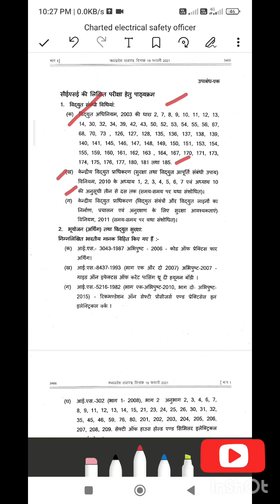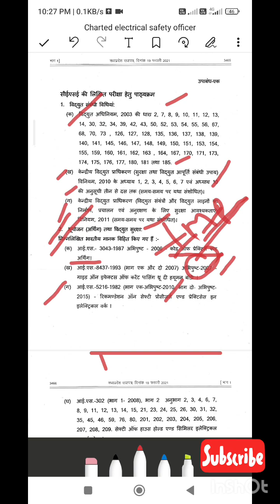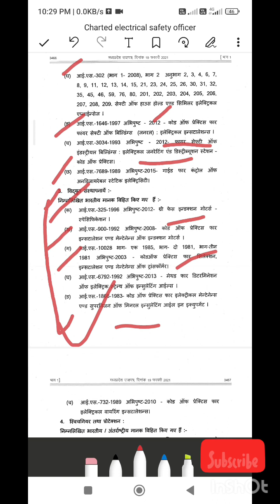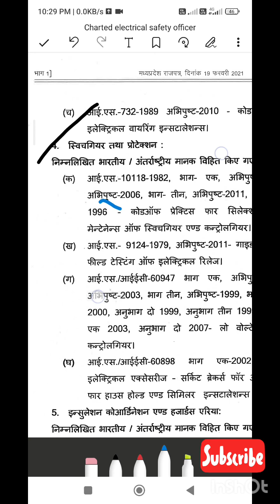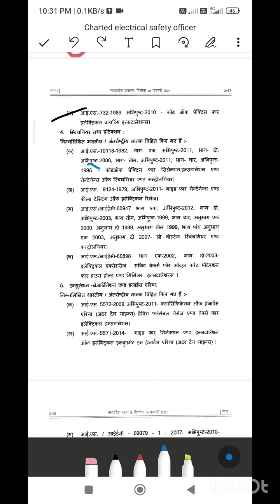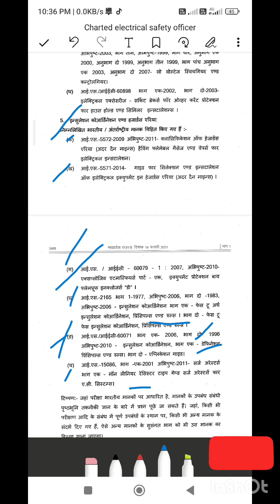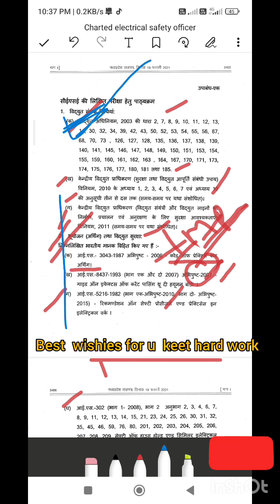charterd electrical sefty engineer sllybus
download tha Sllybus this link👈👈
charterd electrical sefty engineer
chartert electrical sefty engineer sllybus
चार्टर्ड इलेक्ट्रिकल सेफ्टी इंजीनियर का सिलेबस सिलेबस
mp chartert electrical safety Enginner exam
Madhypradesh चार्टर्ड इलेक्ट्रिकल सेफ्टी इंजीनियर का सिलेबस सिलेबस
electrical sefty engineer exam MP
charareted electrical seftey enginner